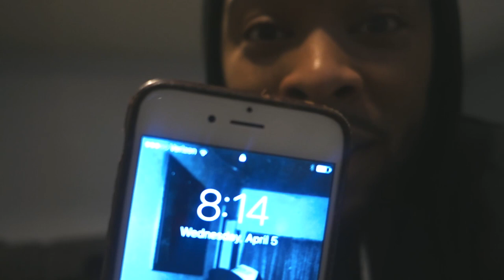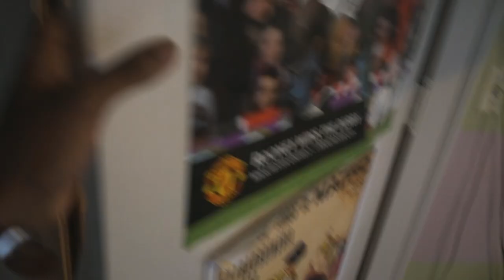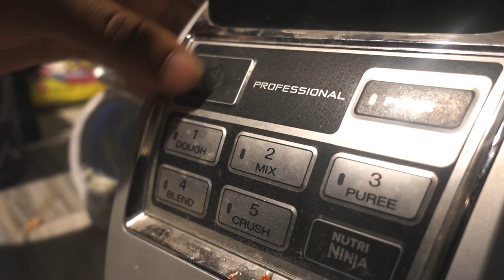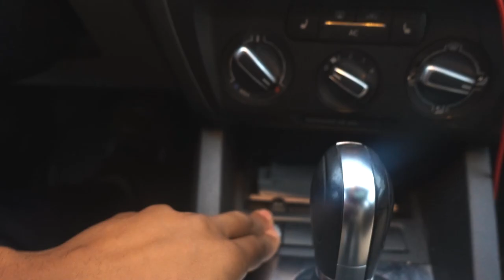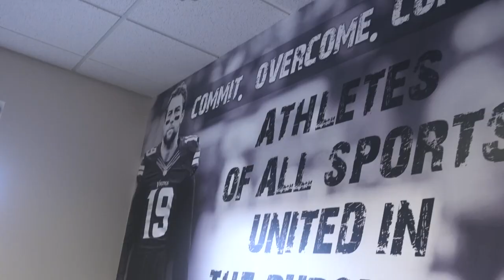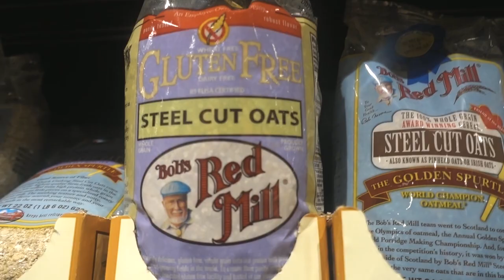THANK YOU!!! | Vlog No. 29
Thank you guys so much for the 15,000 Subbies! We are extremely blessed to have each and everyone one of you here. Don't forget to submit your questions so we can answer them in the next video! Much love!

EQUIPMENT.
Camera: Sony RX 100 Mark 5